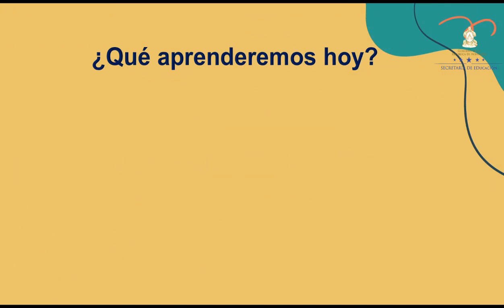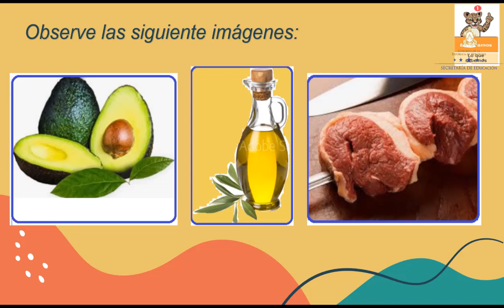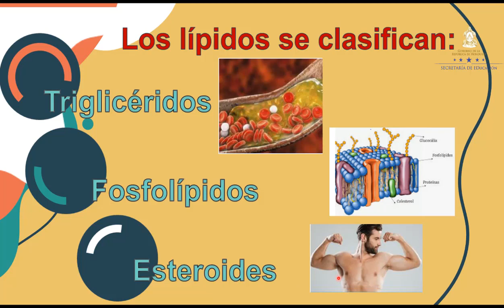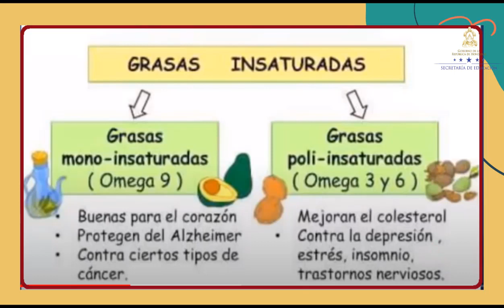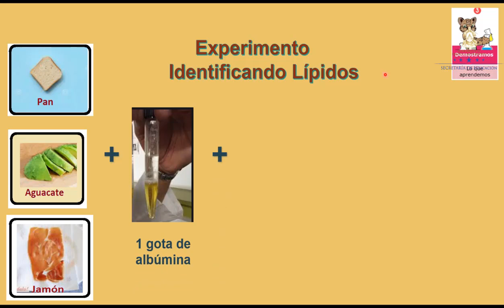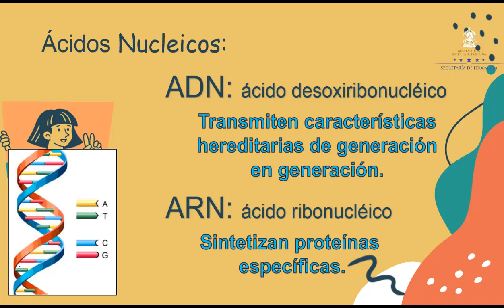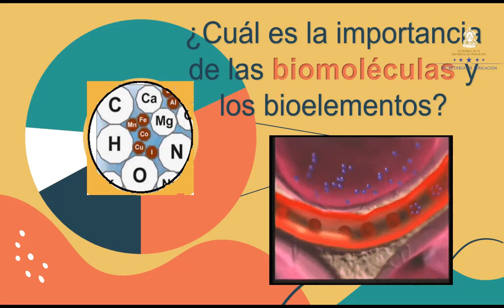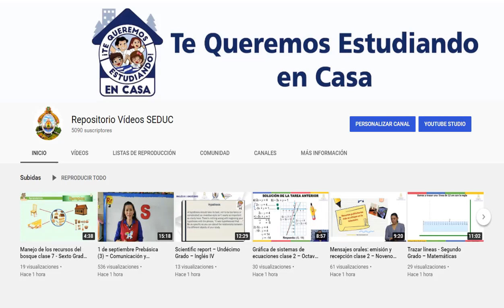Lípidos y ácidos nucleicos – Séptimo Grado – Ciencias Naturales